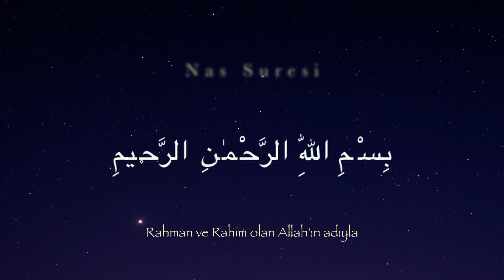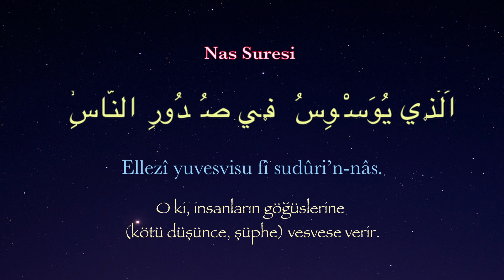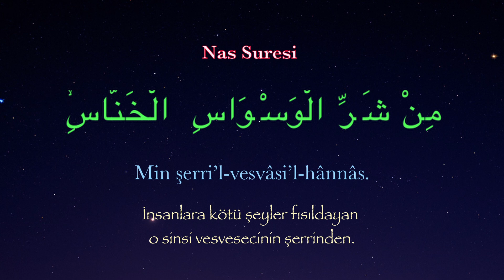Nas Suresi - Namaz Sureleri - İshak Danış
Tekrardan öğren metodu ile Namaz Sureleri ve Duaları.
Okuyan: Kurra Hafız İshak Danış
Süpervizör: Mehmet Keskin
Metropol Müzik yapım
İslamın şartlarından biri; Kıraattir.
Doğru kıraat için Tekrardan Öğren!

Felak ve Nas Sureleri tüm kötülüklerden kişiyi muhafaza eden en faziletli dualardandır. Felak Nas Suresi Ayetel Kürsi ile birlikte okunduğunda kişiyi nazardan, büyüden, şeytanın şerrinden, görünen ve görünmeyen tüm belalardan muhafaza eder. Bu kapsamda Felak Suresi'nin anlamı, Nas Suresi'nin anlamı, Felak Nas Suresi okunuşu, Arapça yazılışı ve Türkçe meali araştırılıyor. Kötücül her şeye karşı görünmez bir kalkan oluşturan bu dualar, gün içinde sık sık tekrar edildiğinde kişiyi kaza ve beladan korur.
Muavvizeteyn surelerden Felak Suresi 5 ayetten, Nas Suresi ise 6 ayetten teşekkül eder. Felak Suresi'nin ilk ayeti "felakın rabbine sığınma" emriyle başlar. İkinci ve üçüncü ayette "yaratılan her şeyin zararından ve karanlığın şerrinden Allah'a sığınmak"; dördüncü ayette ise "düğümlere üfleyenlerin şerrinden Allah'a sığınmak" gerektiği bildirilir. 6 ayetten oluşan Nas Suresi'nde de kötülüklerden Allah'a sığınma mesajı vardır. Allah'ın "rab, melik, ilâh" sıfatlarına değinilirken, tüm kötülüklerden Allah'a sığınılması gerektiği, O'nun tüm bu kötülükleri etkisiz kılma gücüne sahip olduğu mesajı vardır.

Felak Suresi Tefsiri
Felak ve Nas sureleri her daim bir arada okunduğu için "iki sure" anlamına gelen "Muavvizeteyn" olarak adlandırılır. Felak Suresi, ilk ayette geçen "felak" kelimesi sebebiyle bu adı almaktadır ve bu kelimenin yorumları arasında "sabah" ve "kâinatın yaratılışı" tefsirleri kabul edilir. Felak kelimesi yarmak anlamına gelen "felk" sözcüğünden türetilmiştir. Kelimenin "sabah" anlamına göre Allah'ın "gecenin karanlığını yarıp sabahın aydınlığını çıkarması" yorumu yapılsa da "yokluktan yarılıp çıkan, çıkarılan mahlukat" anlamı, surenin genelinde ifade edilen anlamı daha iyi özetlemektedir. Sure, tüm kainatın Allah'ın kudretiyle bir kaynaktan çıkarak var olduğunu anlatır. Surenin tüm ayetlerinde, felakın Rabbine sığınma emri hakimdir.

Nas Suresi Tefsiri
Nas Suresi ise her ayetin sonunda yer alan nâs (insanlar) kelimesinden adını alır. Nas Suresi'nde, Allah'ın tüm kötülükleri engelleyecek güce ve kudrete sahip olduğuna, yalnızca ondan yardım isteneceğine işaret edilir. Surede; kötülüklerinden Allah'a sığınılan varlıkların nitelikleri "hannâs" ve "vesvâs" kelimeleriyle anlatılır. Vesvas "vesvese veren, gizli telkinlerde bulunan" anlamına gelir. Bu ifade, Kur'an'daki kullanılışı göz önünde bulundurulduğunda şeytanı, insanın nefsini ve kötü insanları temsil eder. "Hannâs" ise, "gizlenmek" kelimesinden türetilmiştir ve şeytanı, kurnaz kimseleri ifade eder. Suredeki "bastıran karanlık" ifadesi; gecenin karanlığını, zulmün ve cehaletin karanlığını, insanın iç dünyasını karartan öfke, kin, karamsarlık gibi duyguları ifade eder. Surede, "düğümlere üfleyenlerin şerrinden Allah'a sığınırım" ifadesi ise büyü ve benzeri işlerle uğraşanlardan gelecek kötülüklerden Allah'a sığınmak konusunda uyarıda bulunur. Ayette, Allah'a sığınmanın hakikatin ardından koşmakla eş anlamlı olduğu vurgulanır.

Hadisi Şerifler:
Evladına Kur'an öğretene kiyamet günü cennette taç giydirilir.
Kur'an okunan evin bereketi artar, Kur'an okunmayan ev bereketsiz olur.